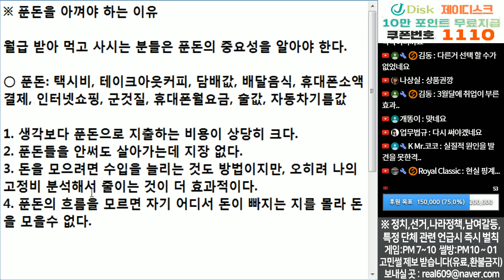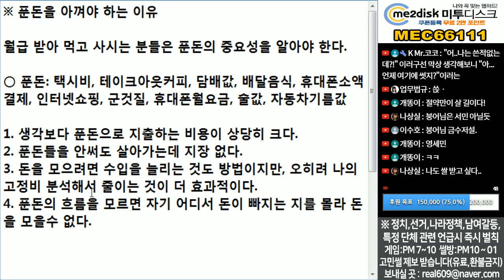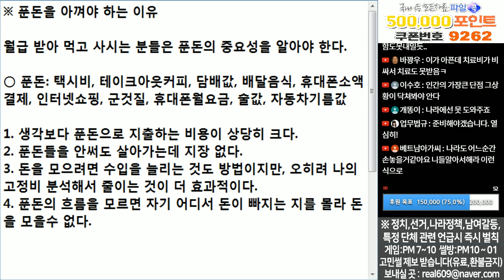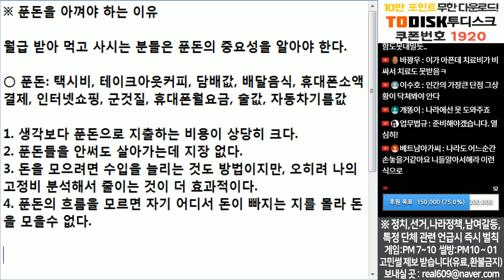(※공감주의) 푼돈을 아껴야 하는 이유